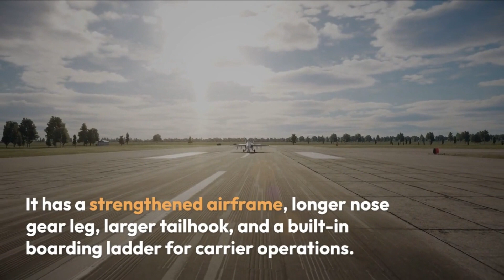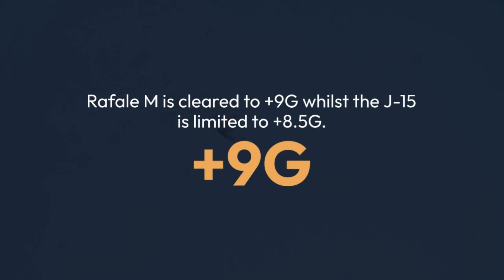|Rafael M vs J 15| |Carrier Based Fighter Showdown| |Speed, Range, and Versatility|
Rafale Marine Comparison with Chinese Carrier-borne J-15 Fighter Everything you need to know

The Indian Navy has selected the Rafale-M as its carrier-based fighter, marking the first international sale of this aircraft.

The Rafale-M shares over 85% of its components with the Indian Air Force Rafale fighter.

It has a strengthened airframe, longer nose gear leg, larger tailhook, and a built-in boarding ladder for carrier operations.

This fourth-generation fighter has a delta wing and twin engines.

The Rafale-M operates on the short take-off but arrested recovery (STOBAR) design.

It can reach a maximum speed of Mach 1.8 at high altitudes, with a ferry range of

Its maximum takeoff weight is 24,500 kg and it has a service ceiling of over

Rafale has a ferry range of 3,700km

Rafale M is cleared to +9G whilst the J-15 is limited to +8.5G. +9G

Rafale is also capable of supercruise at around 9,100m

The Shenyang J-15 is a reverse-engineered Russian Su-33 acquired by China.

It is the world's heaviest carrier-based fighter, weighing 17,500kg compared to the Rafale-M's 10,600kg.

However, this extra weight reduces its range and overall combat capability.

The J-15, also known as the "Flying Shark," can fly out to 3,500km with maximum fuel load and reach a maximum altitude of 20,000m.

It can take off weighing 32,500kg but is limited to +8.5G

While the Rafale-M and the J-15 have their unique features, the Rafale-M offers a higher speed, greater range, and a more versatile design.

It will be interesting to see how these two carrier-based fighters perform in the evolving naval landscape.